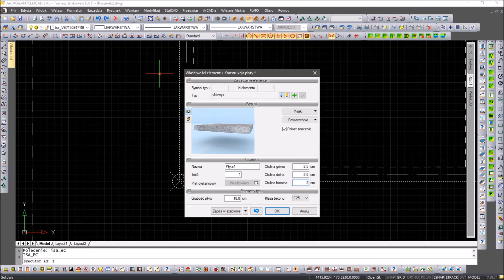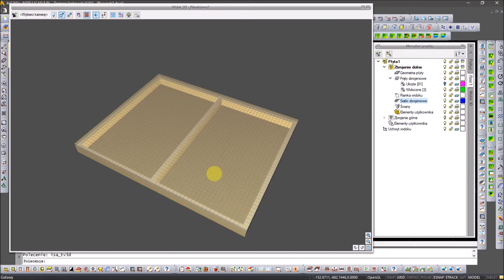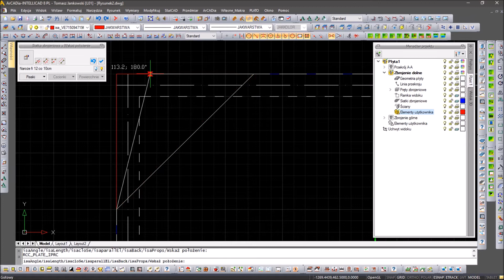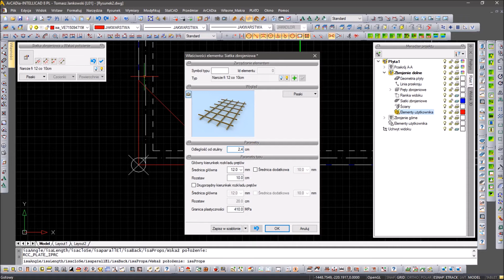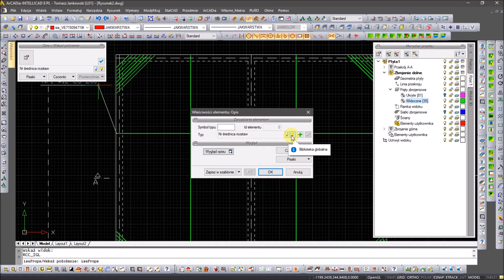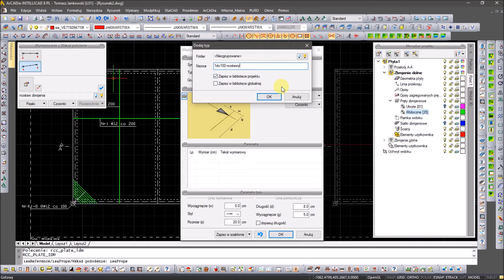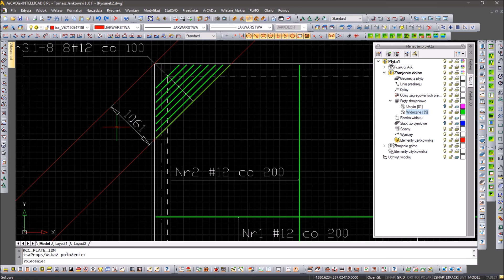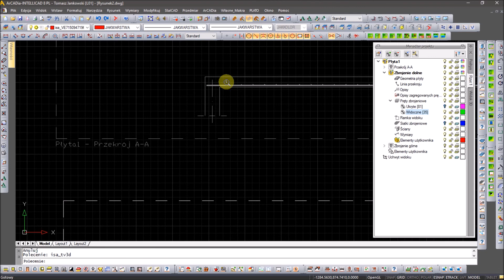ArCADia - Płyta żelbetowa, strop krzyżowo zbrojony cz.1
Prezentacja pokazuje jak wykonać zbrojenie prostej płyty stropowej krzyżowo zbrojonej w programie ArCADia - Płyta żelbetowa. W części pierwszej filmu pokazano jak wykonać zbrojenie dolne płyty używając siatek zbrojeniowych z uwzględnieniem dodatkowych siatek narożnych.
Autorem filmu jest długoletni użytkownik systemu ArCADia Tomasz Jankowski.
Rysunek dwg z przykładem z filmu znajduje się w linku poniżej.